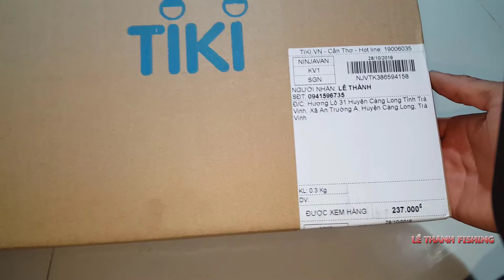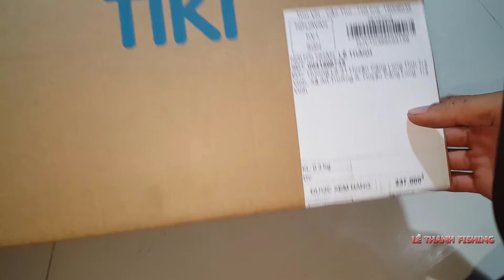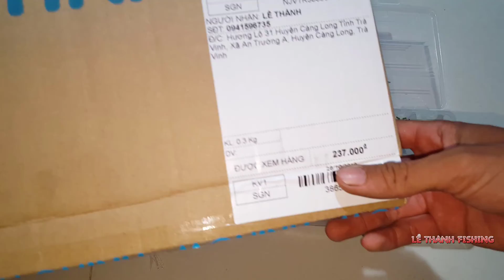Thành Niên Mua Đồ Giá Rẻ Trên Tiki Và Cái Kết - Mua Đồ Giá Rẻ Trên Tiki | LÊ THÀNH FISHING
Sự Thật Về 100 Con Mồi Giả 219k Mua Trên Tiki - Mua Đồ Giá Rẻ Trên Tiki | LÊ THÀNH FISHING
Mua mồi giả trên tiki với 219k được 100 con .
Nói chung là với 219k mà được một đống đồ là cũng ok lắm rồi nha ae, tuy mình đếm không đủ 100 con , nhưng với số lượng bấy nhiêu là quá ngon rồi.
        CHÚC AE XEM CLIP VUI NHA
Kênh được ra nhằm mục đích chia sẻ kinh nghiệm câu cá và giới thiệu các điểm câu trong khu vực miền tây
Đặc biệt là chia sẻ  với các ae về những chuyến đi câu đầy thú vị của mình
  Lời cuối là chúc ae đi câu được nhìu hugo ha